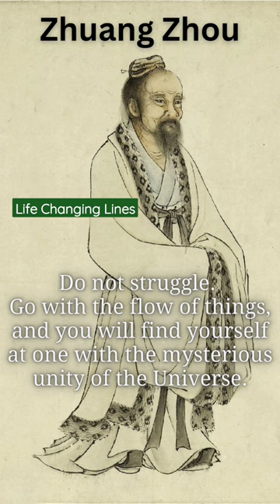The Most Inspirational Quotes From The Philosopher Zhuangzi | Unforgettable Quotes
🙏🙏🙏Support us for distribution knowledge of wise persons and wisdoms 🙏🙏🙏

zhuangzi,
taoism,
proverbs,
wordsofwisdomaboutlife,
lao tzu quotes,
wisewordsofwisdom,
wisdomofwords,
wordsofwisdom,
quotesandsayings,
zhuangzi quotes,
inspirational quotes,
daoism,
wu wei,
what is taoism,
laozi,
deeper knowing about life,
aphorisms on love and hate,
philosophy of taoism,
zhuangzi philosophy,